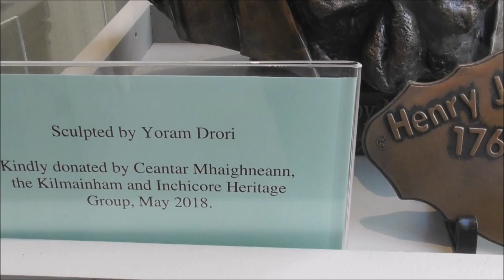Henry Joy McCracken in Bronze by Yoram Drori Linen Hall Library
I've just walked into the wonderful Linen Hall Library just across from Belfast City Hall. This place is full of local historical treasures.
This is a  bronze bust of a Belfast-born united Irishman Henry Joy McCracken (31 August 1767 – 17 July 1798), wrought by Blayney based sculptor, who runs the Irish Celtic Art Studio in the Castleblayney Enterprise Centre. It was previously unveiled in Kilmainham Jail in Dublin. The sculpture was made  to mark the 250th anniversary of the birth of McCracken.
The Belfast Presbyterian cotton manufacturer
( brother of social reformer Mary Ann McCracken ), was a founding member of the Society of United Irishmen, established in Belfast in October 1791.
McCracken was detained in Kilmainham Gaol for two years before being released in early-1798, having suffered sustained ill-health.
After his release, he went on to lead an open rebellion against English rule in Ireland at the Battle of Antrim in June that year. The mainly Ulster Scots rebels were defeated by the English forces. Although he initially escaped but a chance encounter with men who recognised him from his cotton business led to his arrest.
He was offered clemency if he testified against other United Irishmen leaders, but refused. He was court-martialled and hanged at Corn Market in Belfast in July 1798, aged 30. He was buried in the Parish Church of St George in Belfast, but a few years later the grave was demolished. McCracken's remains are believed to have been reinterred by Francis Joseph Biggar in 1909 at Clifton Street Cemetery, Belfast, alongside his sister Mary Ann. His illegitimate daughter Maria (whose mother is speculated to have been Mary Bodell), was raised by her aunt Mary Ann McCracken.
The sculptor is Yoram Drori. Current
Owner at Irish Celtic Art Studio
Past Owner at Galway Craft Centre, Boston USA at Community Center
Education Ein Hod Art Village, Tel Aviv University
(5/10 Enterprise center Castleblayney
Monaghan
Yoram came to Ireland 1992 and managed his own school of traditional Irish art, craft and culture with 21 other teachers at the Galway Craft Centre, where he taught the skills of Irish traditional design and wood carving. He now operates the Irish Celtic Art Studio in the Castleblayney Enterprise Centre and the company in the past has received awards for Best Traditional Gift at the Spring fair and RDS Showcase in Dublin.